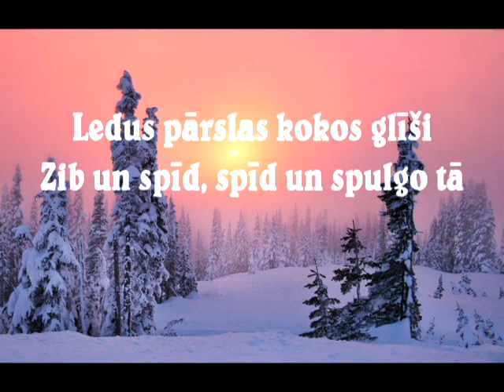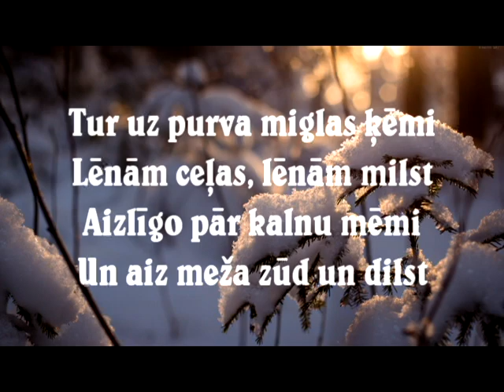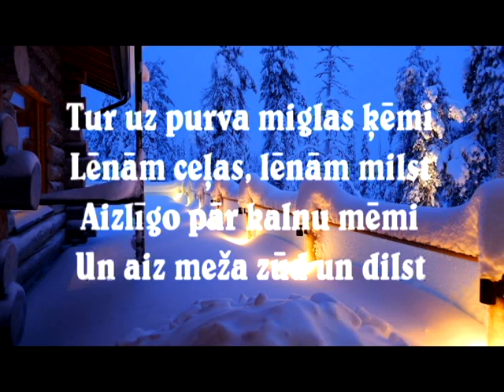Fēlikss Ķiģelis - Ziema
Dziesma no Fēliksa Ķiģeļa albuma "Uzzīmētā sirds"